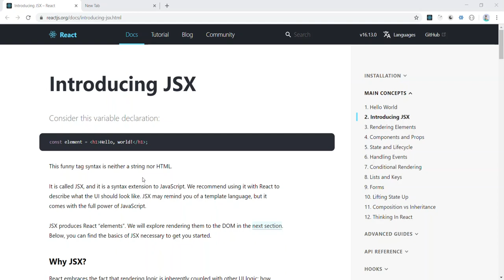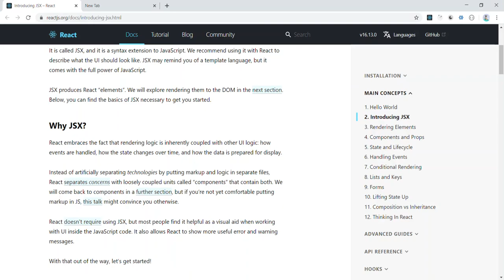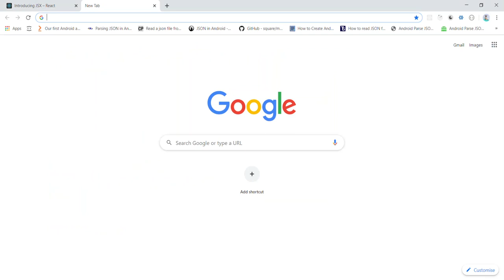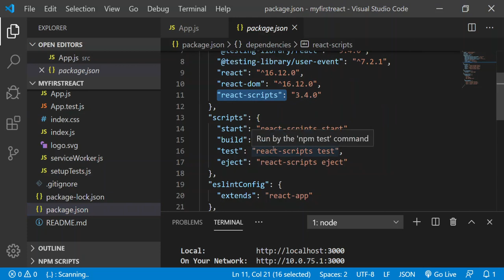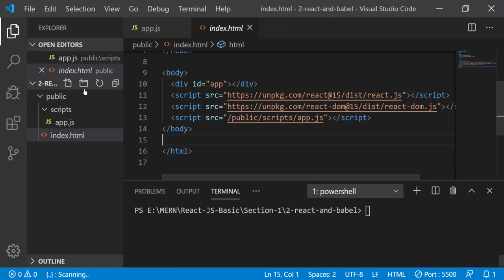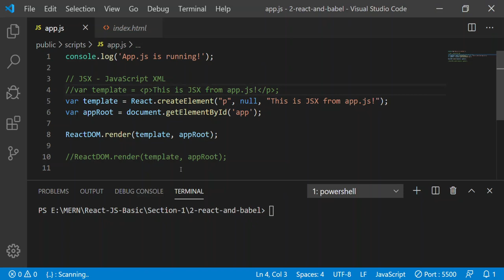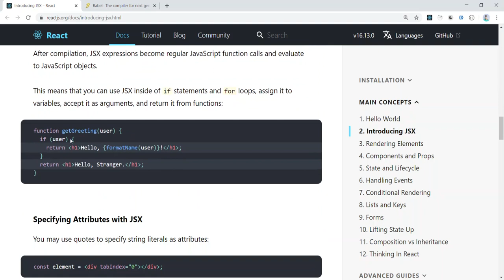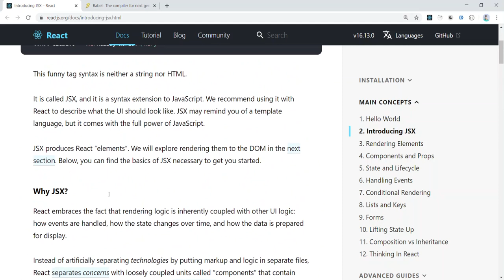React js JSX And Babel | #4 React JS Tamil Tutorial for Beginners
React js JSX And Babel :
This funny tag syntax is neither a string nor HTML.
It is called JSX, and it is a syntax extension to JavaScript. We recommend using it with React to describe what the UI should look like. JSX may remind you of a template language, but it comes with the full power of JavaScript.

Python Tamil Tutorial for Beginners

Java Tamil Tutorial for Beginners

MongoDB Tamil Tutorial for Beginners

Mean Stack Tamil Tutorials